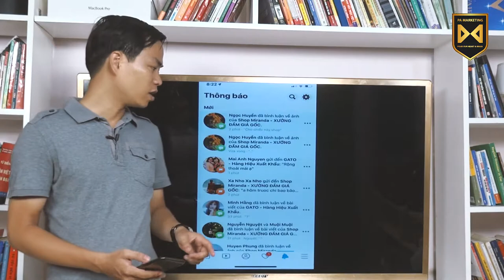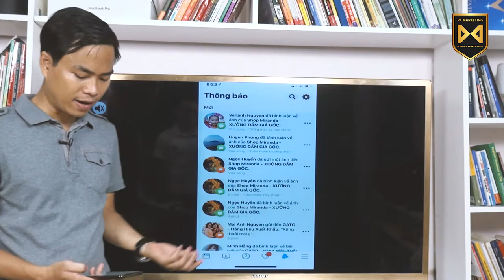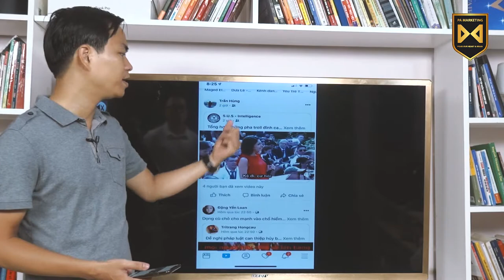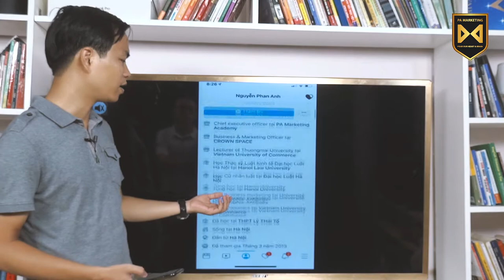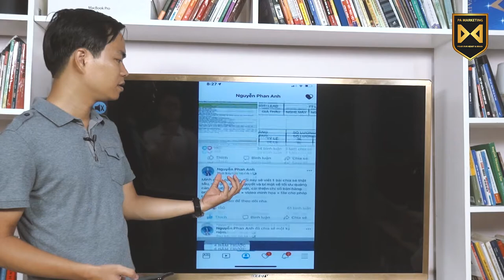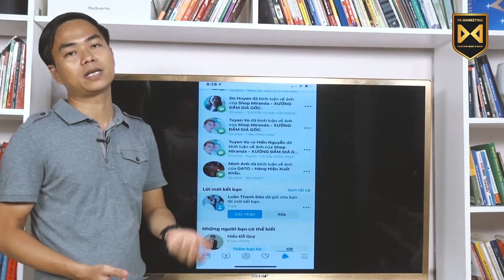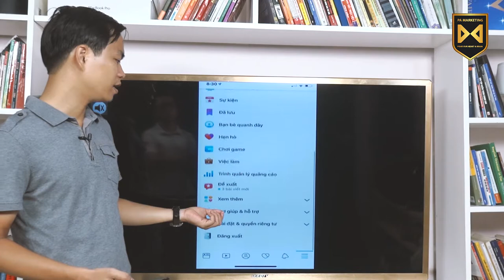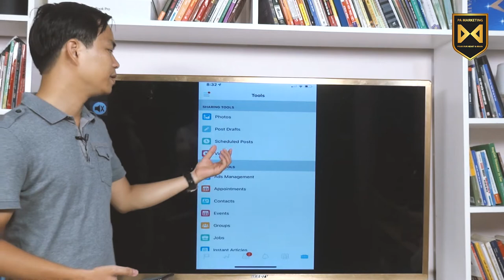[Quảng cáo Facebook trên điện thoại] Bài 1: Giới thiệu các phần mềm hỗ trợ quản lý trang